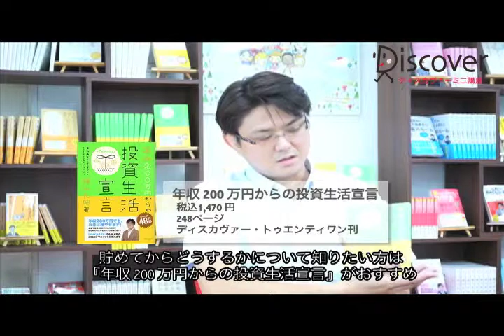「貯金の次のステップは？投資のすすめ」横山光昭さん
ディスカヴァーミニ講座は、毎回ひとつのテーマについてその分野の専門家の方にお話いただく、数分で学びが得られる動画です。テーマはビジネスから実用までさまざま。

今回は、NHK「あさイチ」にご出演され大人気のファイナンシャルプランナー、横山光昭さんをお迎えし、上手なお金の貯め方についてお話いただきます。
消費税増税で暮らしはどうなってしまうの？　最も賢い蓄え方は？　誰もが気になるお金について、ためになる情報が満載です。